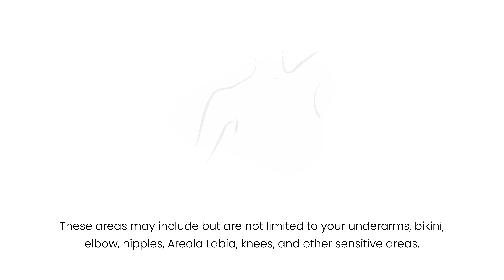Elaine Perine I How It Works: WHITENING CREAM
ENGLISH
With the Elaine Perine Intimate bleaching cream, you can now enhance the overall tone of your intimate and more sensitive private parts (anus, vagina, nipples) in the comfort of your home. It has been formulated with the latest ingredients carefully selected for skin whitening. Thus, you can rely on this intimate bleaching cream to help blend all areas of discoloration. These areas may include but are not limited to your underarms, bikini, elbow, nipples, Areola Labia, knees, and other sensitive areas.

Brightens the skin by 26% after 9 days of regular use
Not tested on animals for your peace of mind
Comes with a money-back guarantee within 4 weeks of no results
Comfortable and gentle on sensitive skin
Makes the genital area look uniformly brighter
Whether your excess pigmentation is caused by hair removal or tanning, this intimate lightening cream can help improve the overall appearance. It also helps to dilute melanin and repair thick pores, giving you visibly smooth and bright skin. Additionally, this cream is 100% natural, vegan, and painless to use.

The latest ingredients for skin whitening have been carefully selected.

APPLY FOR BEST EFFECT 4 WEEKS 1-2x DAILY

Apply on the affected after washing
Massage gently till the product is completely absorbed into the skin
Repeat the process every day for better results
GERMAN
Mit der Elaine Perine Intim-Bleichcreme können Sie jetzt bequem von zu Hause aus den Gesamtton Ihrer intimen und empfindlicheren Geschlechtsteile (Anus, Vagina, Brustwarzen) verbessern. Sie wurde mit den neuesten Inhaltsstoffen formuliert, die sorgfältig für die Hautaufhellung ausgewählt wurden. So können Sie sich darauf verlassen, dass diese Bleichcreme für den Intimbereich alle Bereiche mit Verfärbungen ausgleicht. Zu diesen Bereichen gehören unter anderem Achselhöhlen, Bikinizone, Ellenbogen, Brustwarzen, Schamlippen, Knie und andere empfindliche Stellen.

hellt die Haut nach 9 Tagen regelmäßiger Anwendung um 26% auf
Zu Ihrer Beruhigung nicht an Tieren getestet
Kommt mit einer Geld-zurück-Garantie innerhalb von 4 Wochen bei ausbleibenden Ergebnissen
Angenehm und sanft für empfindliche Haut
Lässt den Genitalbereich gleichmäßig heller aussehen
Egal, ob Ihre übermäßige Pigmentierung durch Haarentfernung oder Bräunung verursacht wurde, diese Creme zur Aufhellung des Intimbereichs kann dazu beitragen, das Gesamtbild zu verbessern. Sie hilft auch, Melanin zu verdünnen und dicke Poren zu reparieren, so dass Sie eine sichtbar glatte und helle Haut erhalten. Außerdem ist diese Creme 100% natürlich, vegan und schmerzfrei in der Anwendung.

Die neuesten Inhaltsstoffe für die Hautaufhellung wurden sorgfältig ausgewählt.

FÜR BESTE WIRKUNG 4 WOCHEN 1-2x TÄGLICH ANWENDEN

Nach dem Waschen auf die betroffenen Stellen auftragen
Sanft einmassieren, bis das Produkt vollständig in die Haut eingezogen ist
Wiederholen Sie den Vorgang täglich für bessere Ergebnisse

FRANÇAIS
Avec la crème blanchissante intime Elaine Perine, vous pouvez désormais améliorer la tonalité générale de vos parties intimes et plus sensibles (anus, vagin, mamelons) dans le confort de votre maison. Elle a été formulée avec les derniers ingrédients soigneusement sélectionnés pour le blanchiment de la peau. Ainsi, vous pouvez compter sur cette crème de blanchiment intime pour aider à estomper toutes les zones de décoloration. Ces zones peuvent inclure, sans s'y limiter, les aisselles, le bikini, le coude, les mamelons, l'aréole, les genoux et d'autres zones sensibles.

Crème de blanchiment Highlights
Éclaircit la peau de 26% après 9 jours d'utilisation régulière
Non testée sur les animaux pour votre tranquillité d'esprit
Garantie de remboursement dans les 4 semaines en cas d'absence de résultats
Confortable et douce pour les peaux sensibles
Rend la zone génitale uniformément plus lumineuse.
Que votre excès de pigmentation soit dû à l'épilation ou au bronzage, cette crème éclaircissante intime peut aider à améliorer l'aspect général. Elle aide également à diluer la mélanine et à réparer les pores épais, vous offrant ainsi une peau visiblement lisse et lumineuse. De plus, cette crème est 100% naturelle, végétalienne et indolore à utiliser.

Les ingrédients les plus récents pour le blanchiment de la peau ont été soigneusement sélectionnés.

Appliquez pour un meilleur effet 4 SEMAINES 1 à 2 fois par jour.

Appliquer sur la peau affectée après le lavage
Massez doucement jusqu'à ce que le produit soit complètement absorbé par la peau.
Répétez le processus tous les jours pour de meilleurs résultats